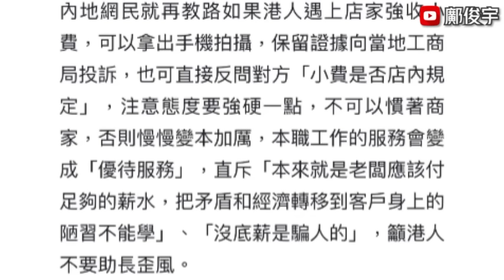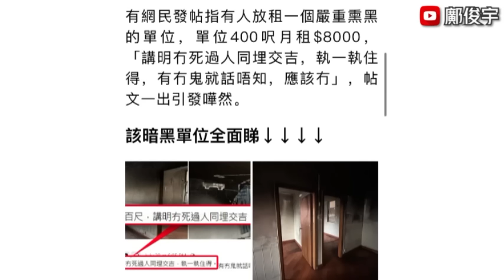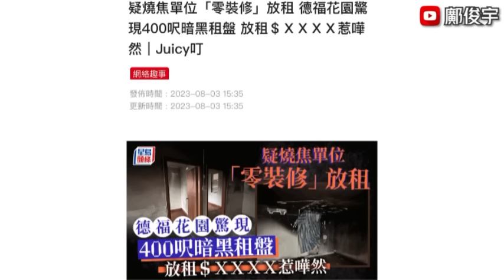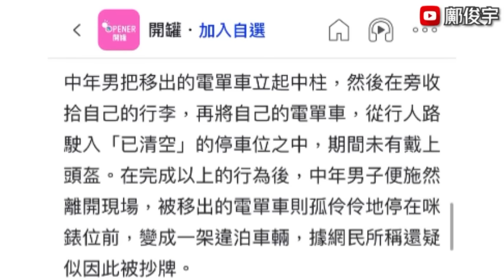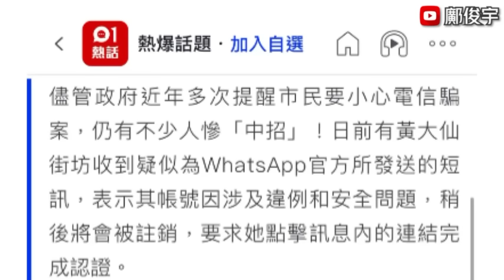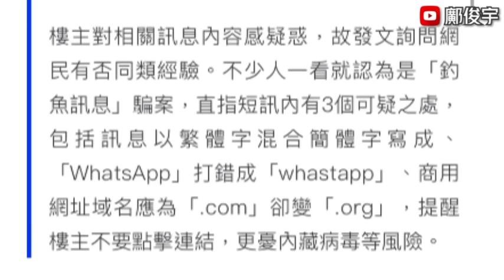內地人呻港人推高深圳物價？移走人架車泊自己部車？疑燒焦單位租$XXXX？3-8-2023